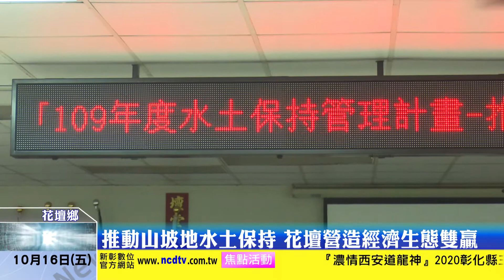新彰化新聞20201016 推動山坡地水土保持 花壇營造經濟生態雙贏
彰化雖然沒有高山，但卻有一座守護彰化平原的聖山-八卦山，為守護美麗家園，彰化縣政府水利資源處特在花壇鄉舉辦「109年度水土保持管理計畫-推動山坡地保持管理走入山區」說明會，邀請花壇鄉民共同參與，以期在經濟與水土保持之間，尋求均衡發展。